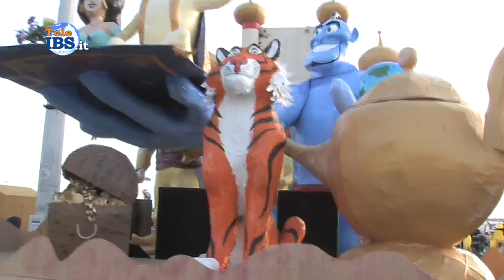2017 02 23 Carnevale 2017 Giovedi grasso a Mazara del Vallo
Carnevale 2017 Giovedi grasso a Mazara del Vallo